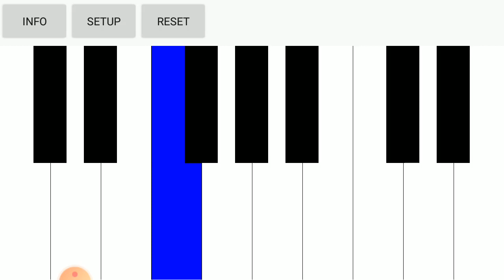Happy Birthday Music on Piano - How to play Happy Birthday on Piano